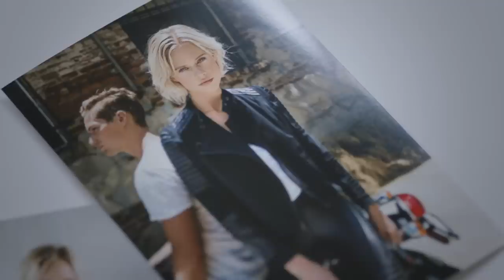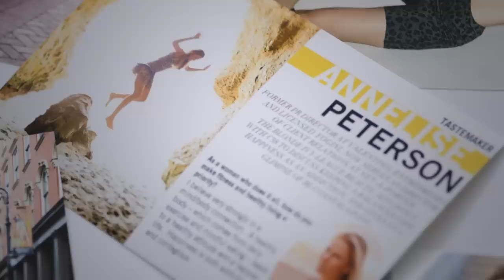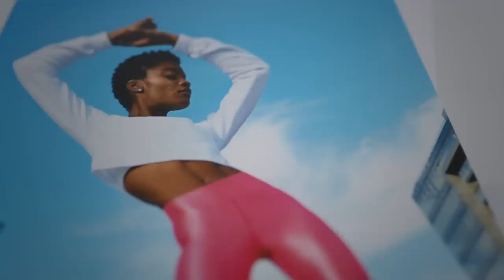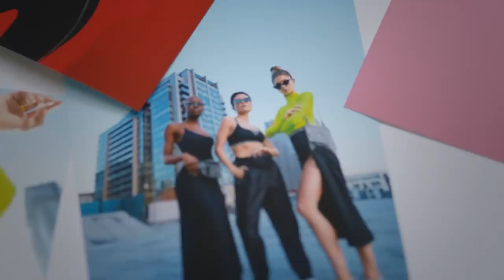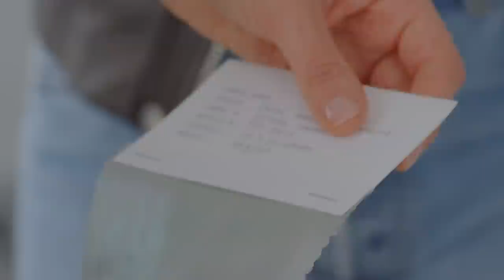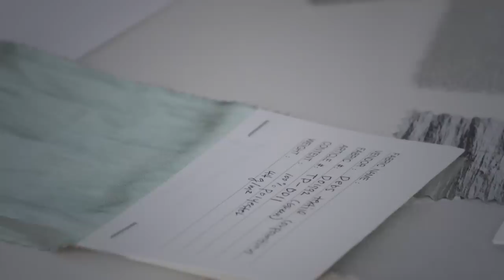The Origin Story of Carbon38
On this episode of How Brands Are Born with Kristen Aldridge presented by Cardone Ventures, learn how Carbon38 is disrupting the athleisure industry and redefining workwear wardrobe. For Co-Founder and CEO Katie Warner Johnson, empowering women is at the heart of her business model.

MB01JRFJLT6HVF4